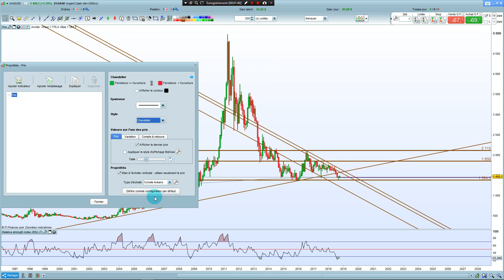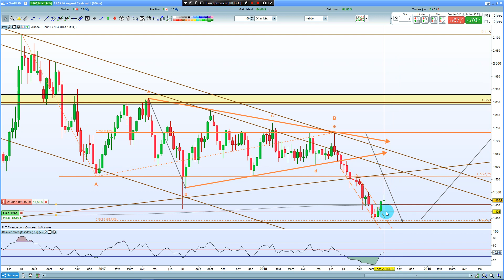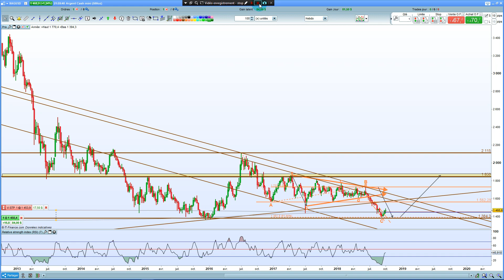Analyse de l'Argent 02 10 2018